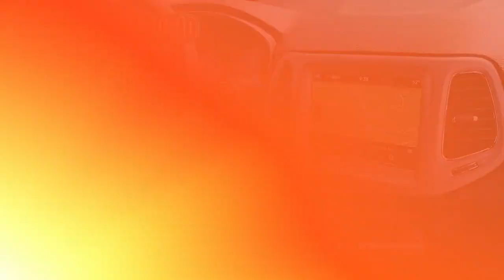Certified 2021 Jeep Compass 80th Anniversary, Downingtown, PA D17435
1221 E. Lancaster Ave